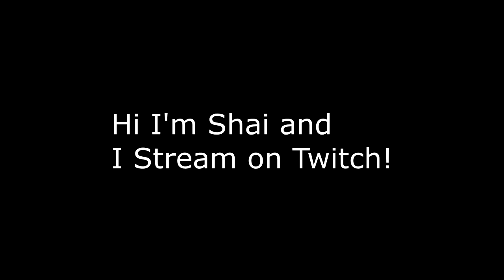Top Twitch Clips of 2019! (#1)